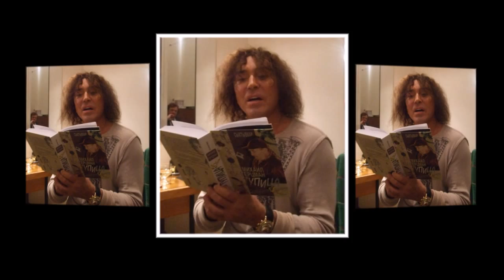Валерий Леонтьев - Бродяга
Клип на песню "Бродяга". Музыка А.Морозова, слова А.Поперечного. Одна из моих самых любимых песен в исполнении Валерия Леонтьева. В клипе использованы Фото из сети